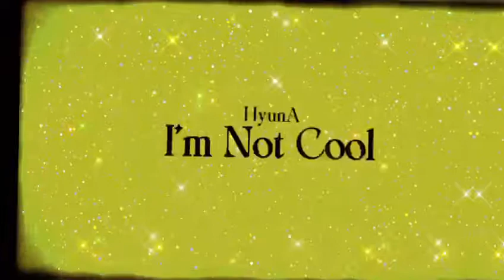HʏᴜɴA-I’ᴍ Nᴏᴛ Cᴏᴏʟ 𝑒𝑑𝑖𝑡 | by Kpopbonibonluchoclate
HyunA-I'm Not Cool
Edit